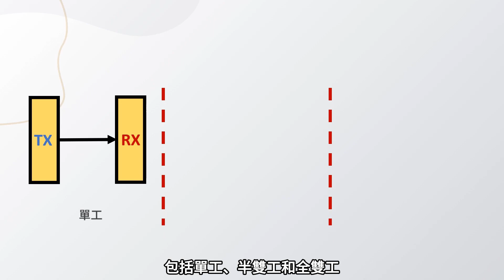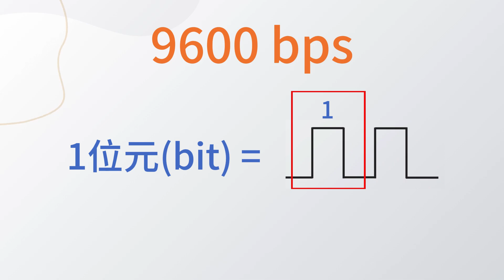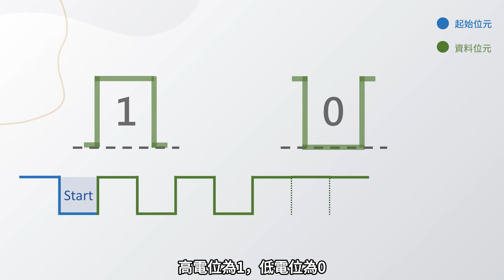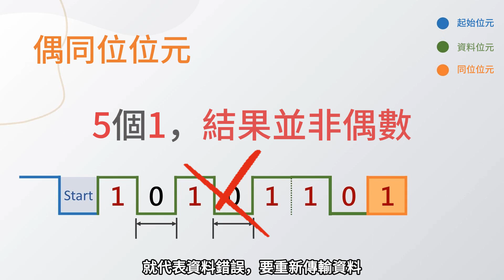【通訊介面：UART】深度解析UART通訊原理！揭開串列通訊的神秘面紗。2024年最全面解說，掌握UART核心概念。無論您是技術新手還是專業人士，這裡都是您最佳的UART入門指南。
深度解析UART通訊原理！揭開串列通訊的神秘面紗。2024年最全面解說，掌握UART核心概念。

無論您是技術新手還是專業人士，這裡都是您最佳的UART入門指南。啟航串列通訊，開啟技術之門。在本影片中，我們將從基礎原理開始，逐步解釋UART通訊協議的核心概念，包括通訊方式、數據傳輸流程、時序要求等重要內容。

透過深入原理解說，您將能夠更好地理解UART的工作原理，掌握其使用方式和應用場景。幫助您更好地理解UART在現實中的應用。無論您是尋求技術深入了解還是想要應用於具體項目中，本影片都將是您的最佳學習選擇。

讓我們一起打開UART通訊之門，深入探索串列通訊的精髓，探索技術的未來！